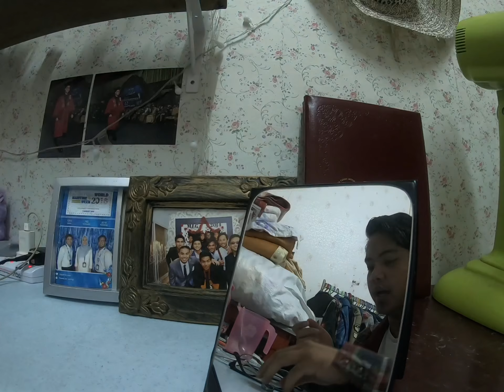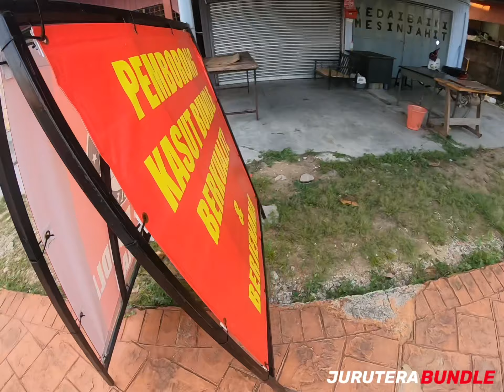MELAWAT KEDAI BUNDLE YANG TUTUP SEMASA PKP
Setiap Kedai Bundle Yang Kami Review Adalah Tidak Berbayar. Jujur & Ikhlas Dalam Memberi Cadangan Dan Komen Untuk Para Peniaga Bundle. Diharapkan Dunia Selaman Bundle Ini Mampu Diketengahkan Lagi Supaya Dapat Mengangkat Martabat Barangan Vintage Ini Dimata Dunia.
Kami Daripada Team Jurutera Bundle Adalah Salah Satu Pengedar Guni Kasut Bundle Kepada Bakal Player Baharu Untuk Berjinak-Jinak Dalam Dunia Perniagaan Kasut Bundle.
Untuk Mengetahui Dengan Lebih Lanjut Cara Nak Mulakan Bisnes Kasut Bundle Boleh Hubungi Kami Dengan Cara Dibawah.
Nak berjaya kena cepat bertindak tau. Jangan Lengahkan Masa Kerana Kami Masih Lagi Membuat Sales & Khidmat Nasihat Secara Percuma.